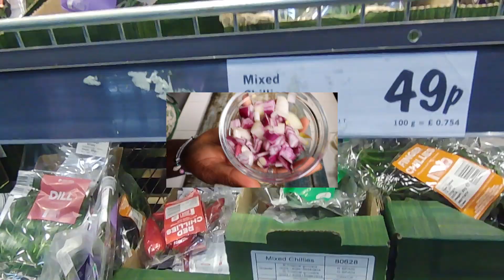intro to my channel Here Voila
This video is the intro to a channel that is all about cooking. Come and watch me come up with new recipes and give a twist to some recipes with affordable ingredients. this  channel is all about having fun while experimenting .